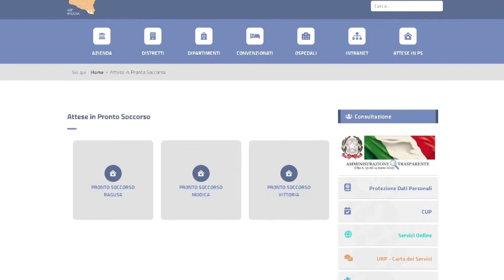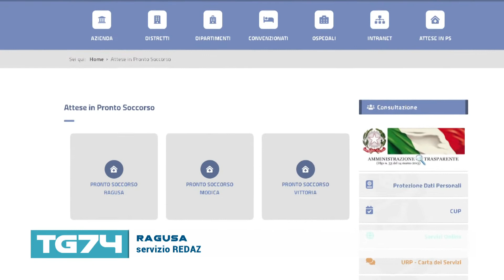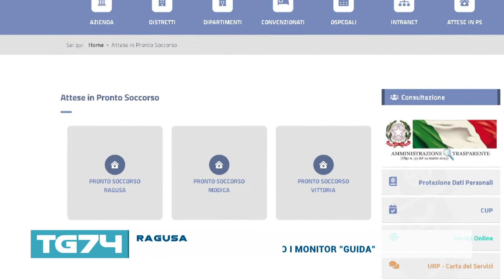TG 20 LUGLIO 2019